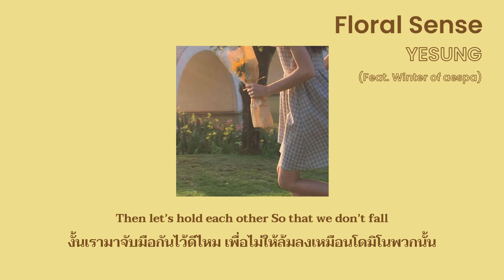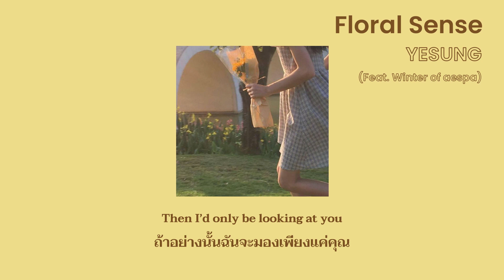[แปลเพลง THAISUB] YESUNG(예성) - Floral Sense (Feat. 윈터 of aespa)